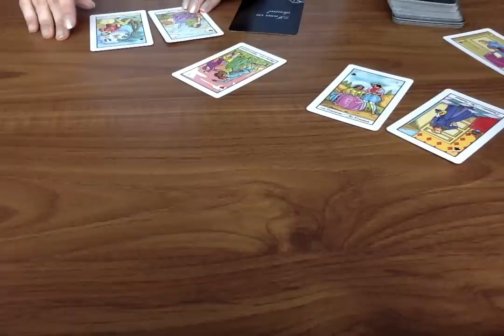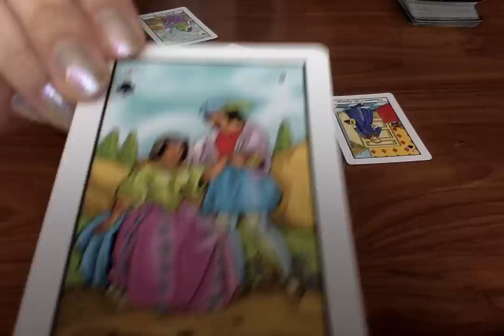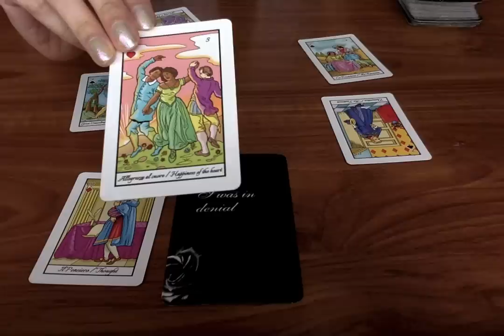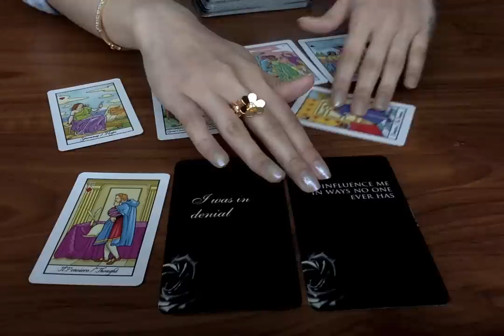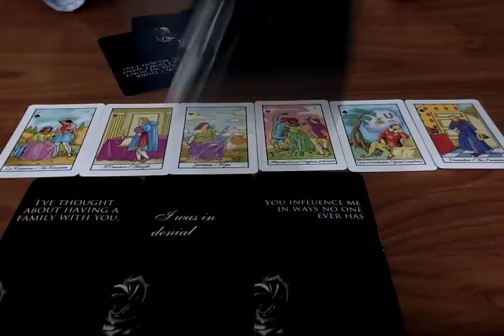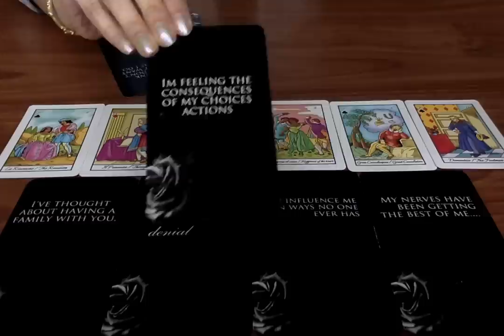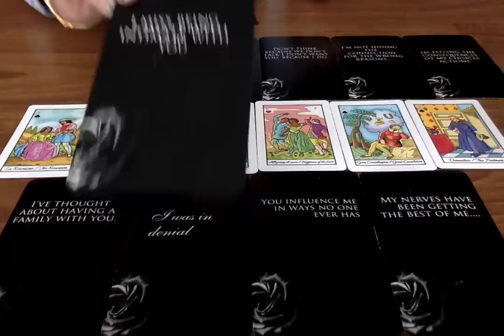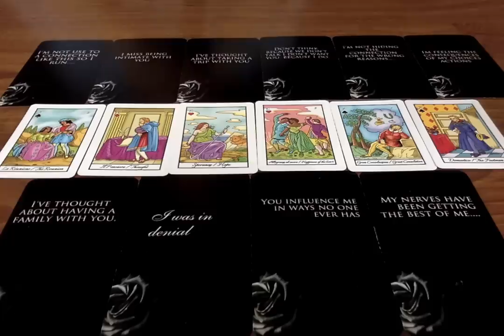MIND BLOWN!!🤯😱 What They Found Out Has Them RUSHING In Towards YOU‼️✨⚠️SPECIFIC MESSAGES⚠️ READING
All you have to do is:
3. Leave a comment in a video for the current month.

Moonlight Guidance
Felixstowe, Suffolk,
IP11 1BW,
UK

This reading is for WhatTheyFoundOut